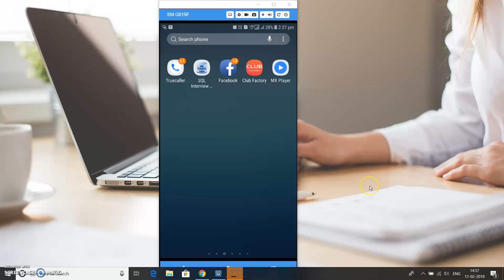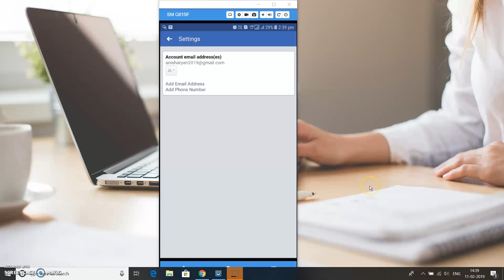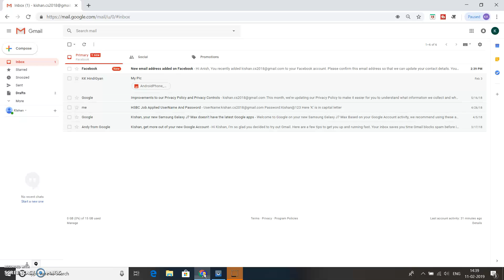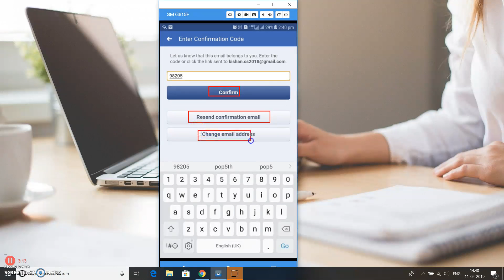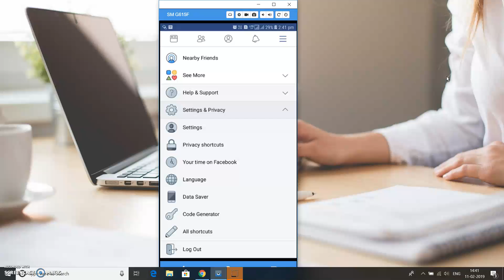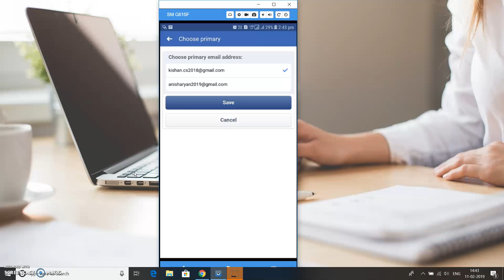How to Change Facebook Email Address from Mobile ? || फेसबुक पर अपना Email कैसे बदले?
About this Video:
हेलो फ्रेंड्स, KK HindiGyan  यूट्यूब चैनल में आपका स्वागत है इस वीडियो में आप से सीखेंगे फेसबुक पर अपना Email कैसे बदले?